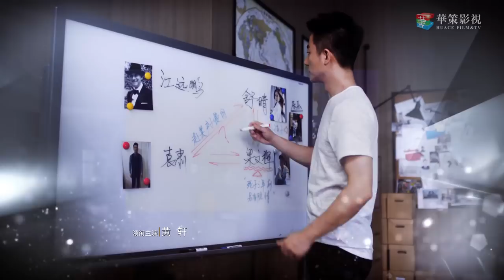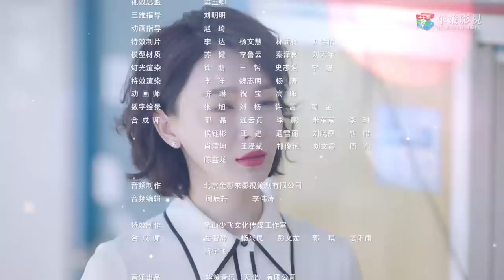【ENG SUB】完美关系 20 | Perfect Partner EP20（黄轩、佟丽娅主演）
►剧集信息：
导演: 安建
编剧: 右耳
主演: 黄轩 / 佟丽娅 / 陈数 / 高露
类型: 剧情
制片国家/地区: 中国大陆
语言: 汉语普通话
首播: 2020-02(中国大陆)
集数：50
单集片长: 45分钟
又名: 危机之战 / Perfect Partner

►剧情简介：
女孩江达琳从没干过一天公关，却临危受命接任了父亲的公关传媒公司。生性耿直的她刚刚走马上任，肩负着带领DL 公关从负面新闻中走出、重振旗鼓的重任。为了能够抗衡这一切压力，达琳费尽心机请来行业内著名的危机公关专家卫哲。江达琳在卫哲的训练下迅速成长为优秀的公关专家，完美解决了一个个公关危机；而身患焦虑症的卫哲，也在达琳的影响下重新找回了真实的自己。两人带领众员工重振DL 公关，成为了危机公关行业的超级英雄.

►Synopsis：
Although Jiang Linda takes over her father’s company in a crisis, She is a real rookie in public relationship and has been challenged by father’s partner Stella at the very beginning. In order to counter the pressure,Jiang Dalin finds the expert of public relationship Wei Zhe as the fourth partner of her company. After they resolve various P.R. cases, they not only find their true selves, but also become superheroes of the industry.